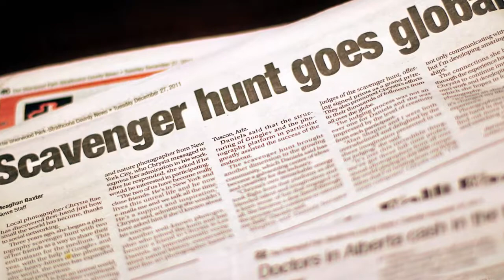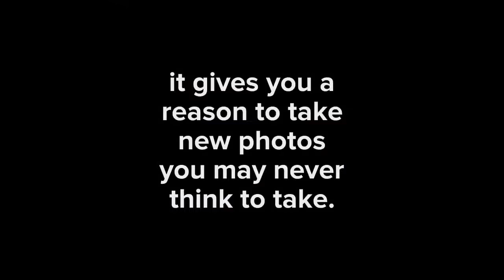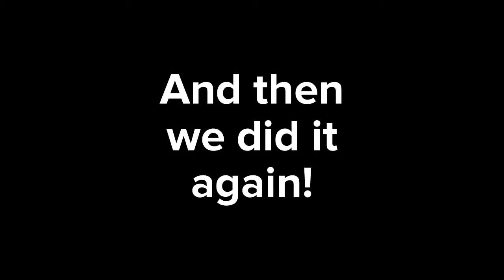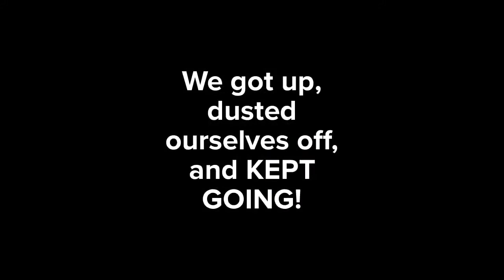The Great Scavenger Meet Up part 2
The Photography Scavenger Hunt - this is what it's all about.